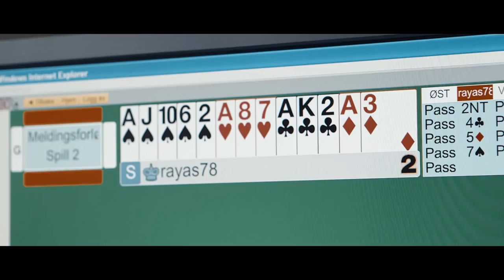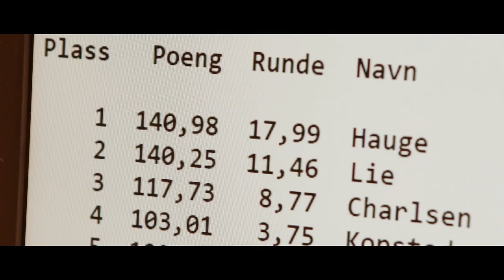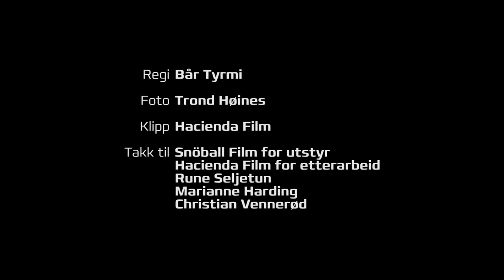Vinnerskalle - en film fra Norsk Bridgeforbund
Boye Brogeland er en av de beste bridgespillerne i verden - og i denne filmen får du et innblikk i hvordan livet hans utarter seg, både som proff bridgespiller og familiefar.

Regi: Bår Tyrmi
Foto: Trond Høines